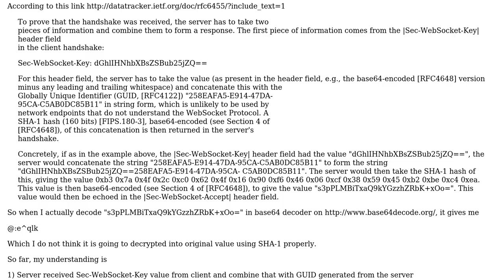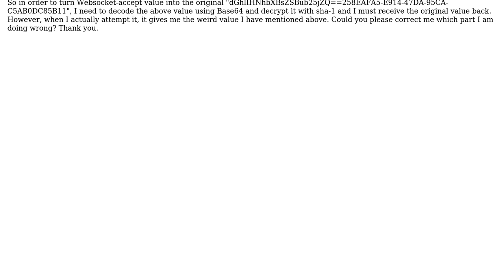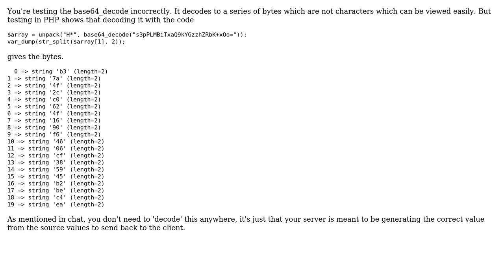Base64 decode and SH1 decryption of Sec-WebSocket-Accept value example from Websocket RFC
Software Engineering: Base64 decode and SH1 decryption of Sec-WebSocket-Accept value example from Websocket RFC

With thanks & praise to God, and with thanks to the many people who have made this project possible! You are responsible for your own actions.